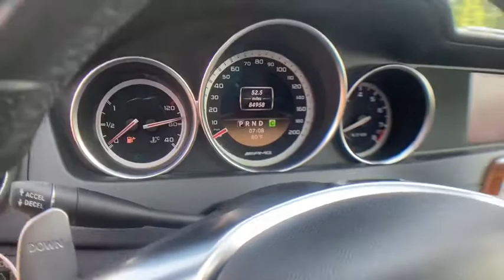2012 Mercedes-Benz C63 Milwaukee, WI, Kenosha, WI, Northbrook, Schaumburg, Arlington Heights, IL 560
White  2012 Mercedes-Benz C63 available in Chicago, Illinois at Lux Cars Chicago. Servicing the Milwaukee, WI, Kenosha, WI, Northbrook, Schaumburg, Arlington Heights, IL area.
2012 Mercedes-Benz C63 COUPE AMG PANOROOF MSRP $71,670 - Stock#: 5605 - VIN#: WDDGJ7HB8CF786776

SUPER CLEAN 2012 MERCEDES-BENZ C63 AMG COUPE! 451HP 6.2L V8 ENGINE! 7-SPEED AUTOMATIC TRANSMISSION! PANORAMIC MOONROOF! NAVIGATION & BACKUP CAMERA! KEYLESS GO! HEATED SEATS! TWO-TONE NAPPA LEATHER PACKAGE! HARMAN/KARDON LOGIC 7 SURROUND SOUND SYSTEM! SATELLITE RADIO! BLUETOOTH! BURL WALNUT WOOD TRIM! LIGHTING PACKAGE! BI-XENON HEADLAMPS W/ ACTIVE CURVE! POWER FOLDING HEATED MIRRORS! DUAL ZONE AUTOMATIC CLIMATE CONTROL! CUSTOM SPORT EXHAUST SYSTEM! 20 ASANTI ABL-12 GLOSS BLACK ALLOY WHEELS! NO STORIES! CARFAX CERTIFIED! READY FOR THE ROAD! BUY WITH CONFIDENCE OUR QUALIFIED PRE-OWNED VEHICLES ARE COVERED WITH 3 MONTH OR 3,000 MILES *LIMITED VEHICLE PROTECTION WARRANTY. We have one of the strongest finance departments in the region to assist you in getting your dream car today! We offer a full spectrum of the finest extended warranties on the market today! We have our own 3~bay ASE certified and AAA approved service facility to help our clients service and maintain their vehicles. We want you to not just drive away happy, but stay happy with your car as long as you own it!
harman/kardon Logic 7 surround sound system,AM/FM stereo w/HD Radio & CD player -inc: USB/MP3 capability, (12) speakers, aux audio input jack,iPod/MP3 media interface,Bluetooth hands-free communication system,P235/40ZR18 front & P255/35ZR18 rear high performance tires,AMG trunk lid spoiler,Rain-sensing wipers,Panorama sunroof,Pwr folding heated signal mirrors w/memory -inc: auto-dimming driver mirror,Temporary spare tire w/steel wheel,Single rear red fog lamp,LED tail lamps,Bi-xenon headlamps w/corner-illuminating front fog lamps -inc: active curve illumination, headlamp washing system,18 AMG 5-twin-spoke aluminum wheels,Pwr tilt/slide tinted glass sunroof w/1-touch open/close,Automatic dual-zone climate control -inc: dust & pollen filters, tunnel mode w/1-touch closing of all windows, sun sensor,AMG performance leather steering wheel w/multi-function controls & aluminum shift paddles,Rear window defroster w/auto-shutoff,Dual illuminated visor vanity mirrors,Pwr windows w/1-touch up/down,Heated front seats,Engine immobilizer,5.8 central controller display w/retractable cover,Cruise control,Front/rear cupholders,Leather-trimmed & aluminum shift knob,AMG door entrance plates,Auto-dimming rearview mirror w/compass,SmartKey infrared remote -inc: trunk open, windows & sunroof open/close, panic button, fuel filler door, selective unlock, programmable auto-lock,Aluminum trim,Split-folding rear seats,AMG floor mats,Aux pwr outlet,Steering wheel-mounted paddle shifters,Night security illumination,Multi-function display in instrument cluster -inc: trip computer, exterior temp gauge, oil level check, digital speedometer, audio status, reminder & malfunction messages, driver-programmable settings,Mercedes-Benz Maintenance System display,Anti-theft alarm system,Pwr tilt/telescopic steering column w/memory,AMG MB-Tex seat trim,AMG instrument cluster w/RACETIMER,6-way pwr heated AMG front sport seats -inc: integrated headrests, adjustable side bolsters, adjustable lumbar support,Homelink garage door opener,AMG speed-sensitive pwr rack & pinion sport steering,AMG 6.3L DOHC 32-valve V8 engine,AMG performance braking system -inc: 4-wheel perforated & ventilated disc brakes, 6-piston fixed front caliper, 4-piston fixed rear caliper,,Rear wheel drive,AMG sport exhaust system w/dual twin chrome tailpipes,4-wheel anti-lock disc brake system (ABS) w/brake assist system (BAS),AMG independent 5-arm multi-link rear sport suspension -inc: separate coil springs, gas shock absorbers,ADAPTIVE BRAKE w/hold function,7-speed automatic transmission -inc: Touch Shift, SPEEDSHIFT, sport, comfort & manual shift modes,AMG independent 3-link front sport suspension -inc: coil springs over gas shocks, anti-dive geometry,AMG front/rear stabilizer bars,AMG 3-stage electronic stability program (ESP),LED daytime running lamps,Driver & front passenger dual-stage air bags w/front passenger adaptive feature,Front side-impact airbags,Tire pressure monitoring system,Child safety rear door locks,Dual front pelvic airbags,3-point driver & front passenger shoulder belts -inc: height adjustment, emergency tensioning device, adaptive belt force